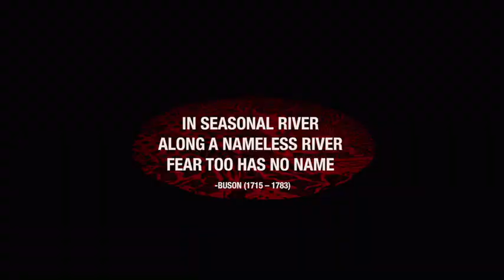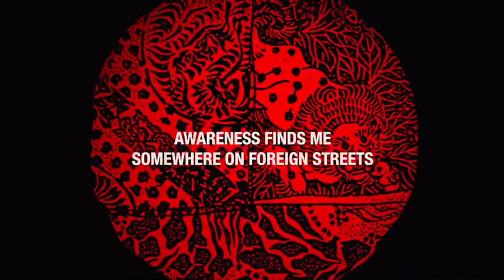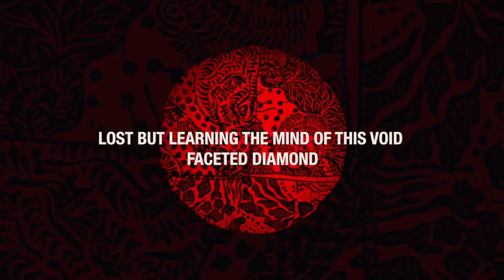The Out_Circuit – Book of the Void (Featuring Ryan Clark) Lyric Video